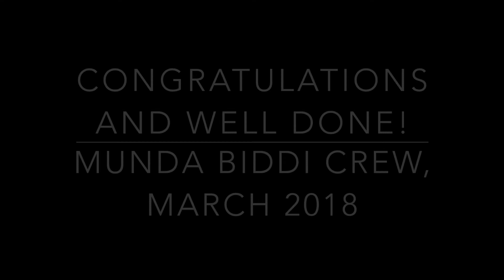Munda Biddi Trail Cycling Tour, Albany to Walpole, March 2018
Footage from our Munda Biddi trail, cycling tour which goes from Albany to Walpole, on the south coast of Western Australia.

Learn more about the tour at